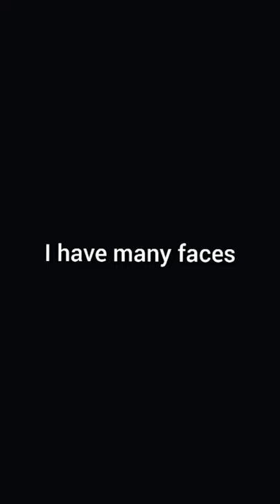Mallika Singh All Face Expression & Funny Look 🤣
Our Expression Queen Mallika Singh Cute Hot sexy and Funny Looks Pics vm. mallika singh funny face expression and different faces pics.